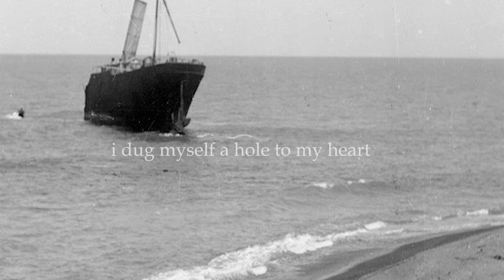ⁱ ᵈᵘᵍ ᵐʸˢᵉˡᶠ ᵃ ʰᵒˡᵉ ᵗᵒ ᵐʸ ʰᵉᵃʳᵗ ⁻ ᵗʸˡᵉʳ ᵖᵃʳᵏᵉʳ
I dug myself a hole to my heart.

Tyler Parker.

Stream "idmahtmh"

OCD